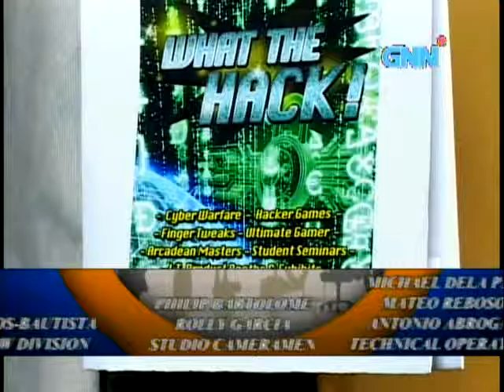IT Security Business - Dennis Paul Nino Sanchez Ethical Hacker on GNN's Creative Business